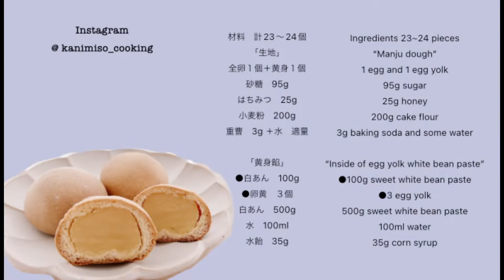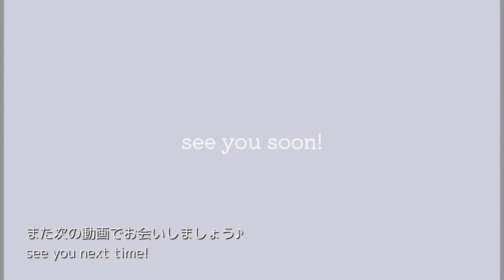【和菓子】まるで銘菓のひよ子！まん丸可愛い♪たまごまんじゅう/wagashi, egg paste Manju #83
※動画にはありませんでしたが、焼成前に霧吹きをしてください。ひび割れ防止になります。

こんにちは、かにみそです。
今回は和菓子です！
ですが材料はまさに洋菓子。

卵黄をたっぷり使っているので、濃厚でとても美味しい饅頭ができあがりました。

是非作って見てください！

ご感想などのコメントもとても励みになります♪

Hello everyone!
welcome to Kanimiso Cooking!!!
My name is kanimiso. :)
Today I made egg manju.
If you don't mind, please watch it.

And please give some advice and comment, if you don't mind.